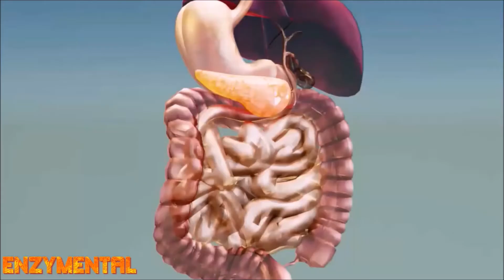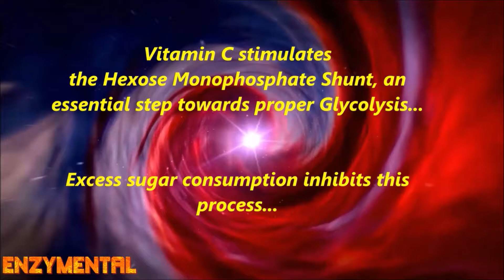How sugar competes with Vitamin C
Today I detail how excess consumption of sugar and refined carbohydrates greatly hinders Vitamin C absorption and the overall immune response... something you should really think about before taking vitamin C as either a flavored chewable, gummy, liquid or powder...